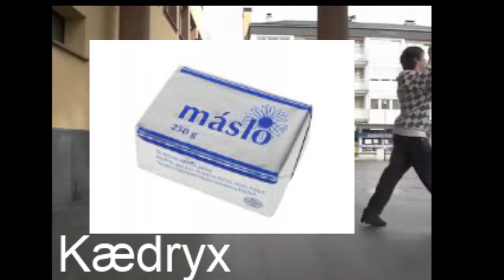Jsem Babiš Feat Andrej Babiš,Kædryx,Máslo ( ͡° ͜ʖ ͡°) song za 600 odběratelů